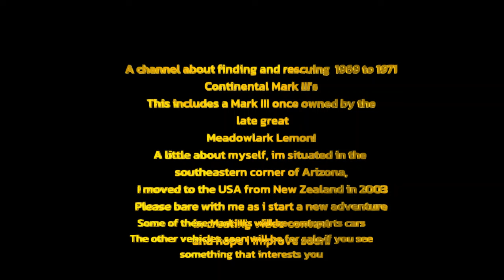Abandoned, Many Lincoln Continentals in a field, Saved from the crusher and more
Saving Continental mark III's, One Mark at a time, Trying to bring back to life the unloved and almost forgotten Mark III's.
In these videos I'll mainly just be doing daily and routine up keep.
repairing the most common problems with these cars like the window motors, Window switch operation and so forth
I'll be bringing one back to life from the dead...
As we go on this journey around Arizona and the Southwest.
I'm hoping to record some finds in the near future as well, As I have some cars lined up to bring home.
I will be working on Other cars as well as the Lincolns...I just have a few Lincolns to start with to get the ball rolling